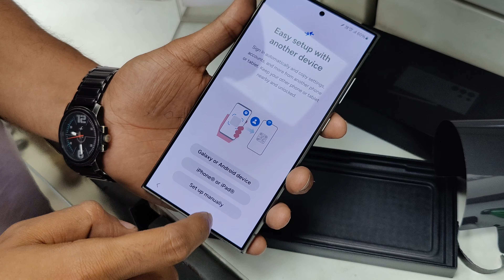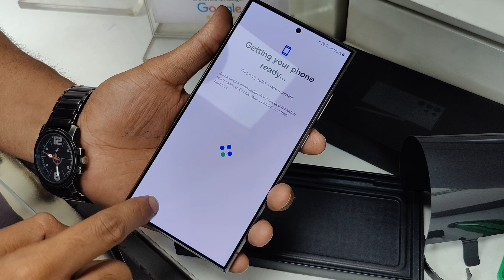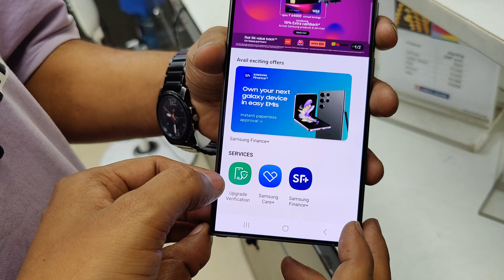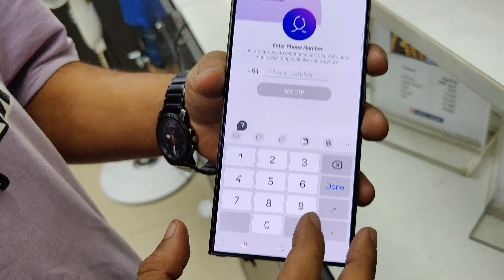Samsung S24 Ultra Black Color Unboxing